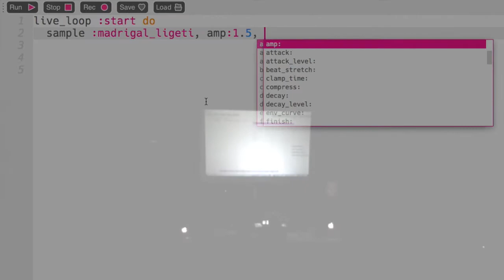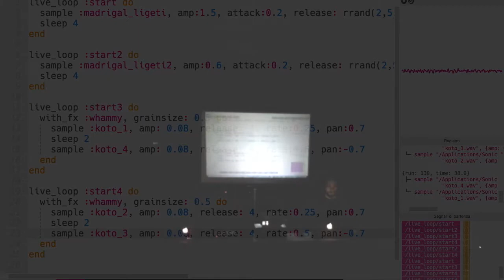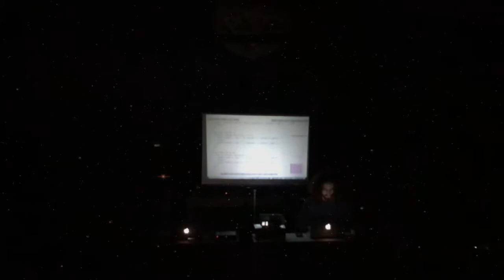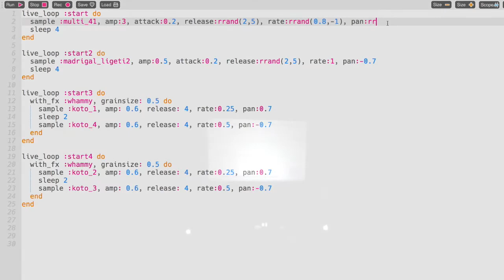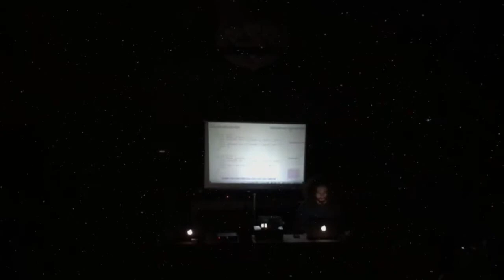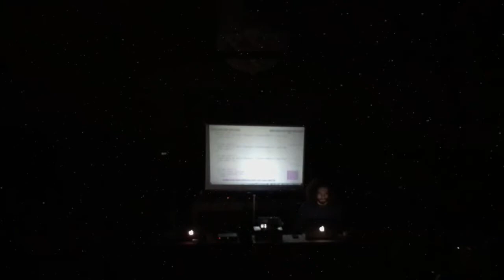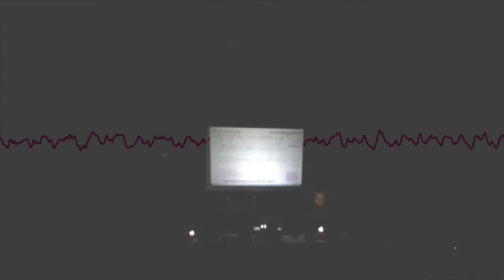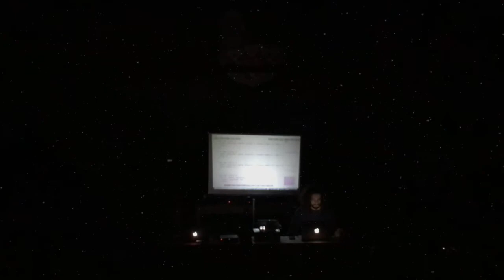Matteo Tundo Live coding DNA #1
11 Nov. 2018 Lucca, Cluster Music Festival.